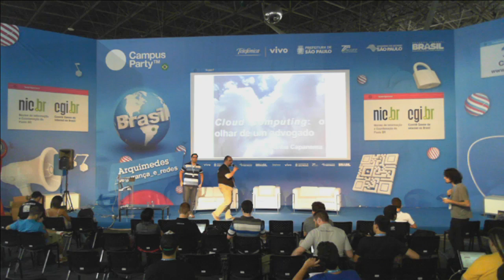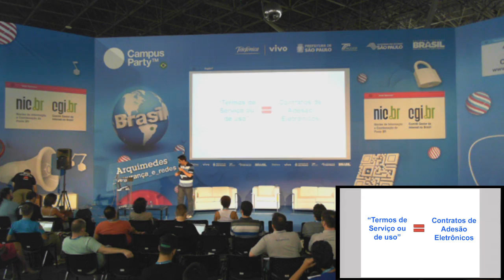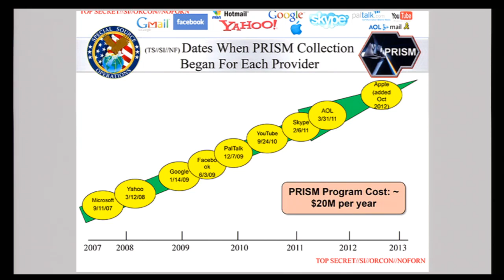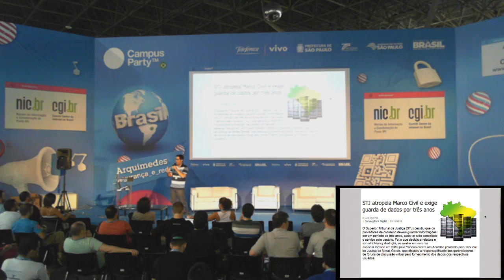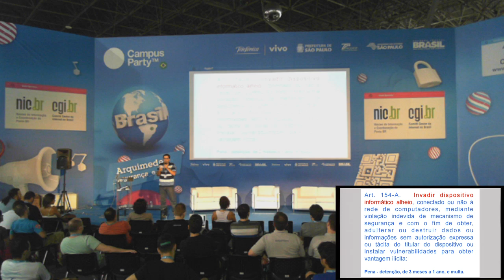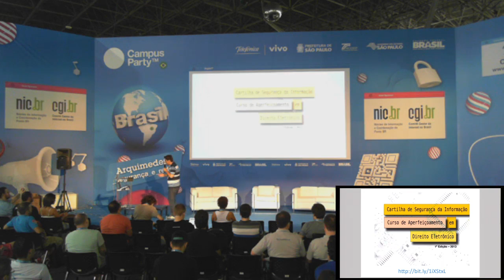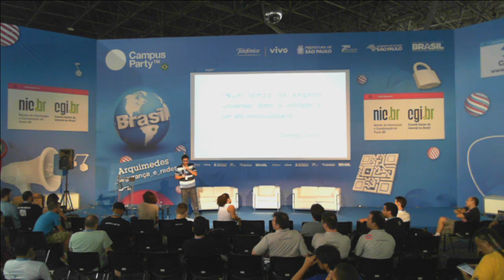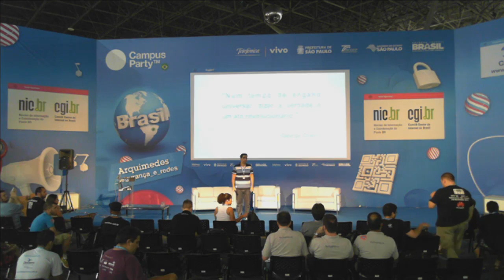CPBR7 - Cloud Computing: o olhar de um advogado